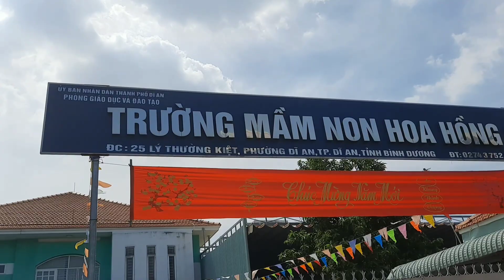Ngắm hoa tết xuân quý mão